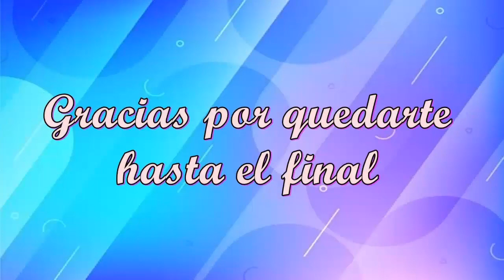OUTFITS SOFISTICADOS Y MODERNOS PARA NAVIDAD EN COLOR ROJO DE MODA 2022!!!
Hola chicas, estos son algunas ideas de outfits en color rojo que podemos usar para esta navidad o nochebuena, espero que les hayan gustado y les agradezco mucho por todo el apoyo que me dan...

ABRAZOS!!!